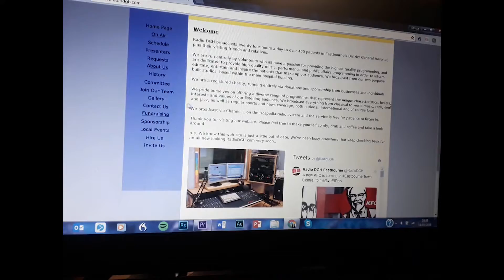Without name banner - Radio DGH Package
OOV and interview with Shaun Crowhurst, programme controller for Radio DGH